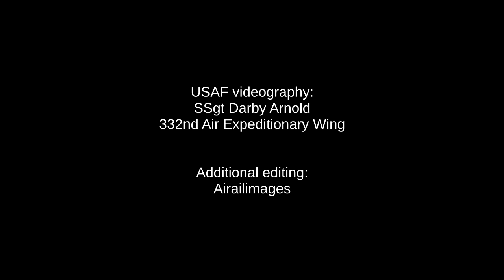F-104 Starfighter Hosed for Fire Training - Sep 2020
The hulk of a classic two-seat F-104 Starfighter provides a training aid for firefighters of the 332nd Air Expeditionary Wing at an undisclosed location on 7 September 2020. The weathered markings look like Royal Jordanian Air Force.
We appreciate it.  And here's a link to another Airailimages Channel video with quick views of an F-104 with a Jordanian past undergoing museum restoration in Nampa, Idaho